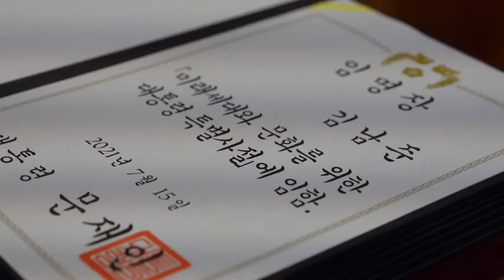BTS Members with President Moon at the Blue House full video💜 O M G they're the pride of South Korea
cover topic:

"BTS, 대통령 만났다!! '남준 씨 악수 좀ㅋ'😆 제이홉 '엄지척'👍 청와대에서 생긴 일 (BTS Meeting the President.) [온마이크]"

"(English Sub) RM VLIVE September 13, 2021 NOW"

"Live Namjoon Birthday 2021 FULL | Vlive RM BTS [SUB INDO]"

"[ENG SUB] BTS RM LIVE VLIVE (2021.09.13) RM BIRTHDAY VLIVE 2021"

Cover topics:
BTS NAMJOON BIRTHDAY RM Happy birthday joonie RAPMONSTER status/story

RM Birthday status 2021 | Birthday Edit | Kim Namjoon

RM birthday Whatsapp status

Namjoon Birthday Video

BTS RM │namjoon whatsapp status 🔥